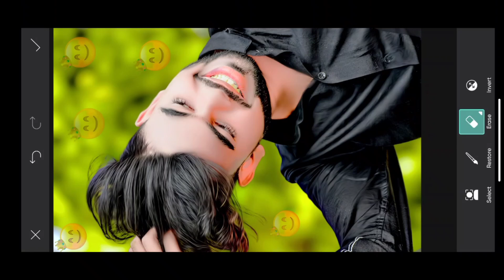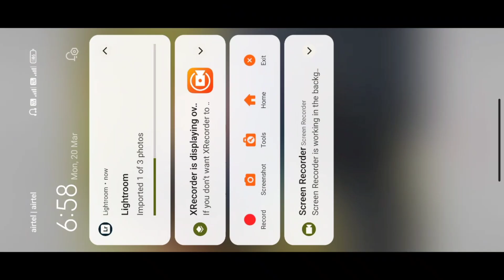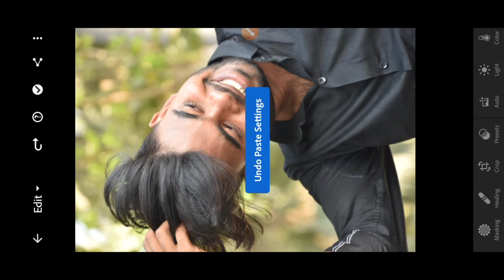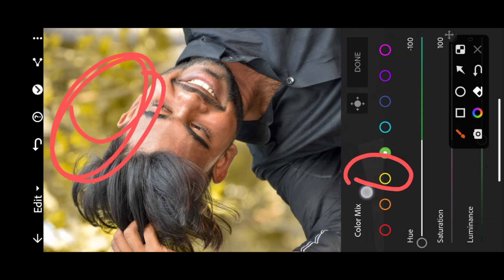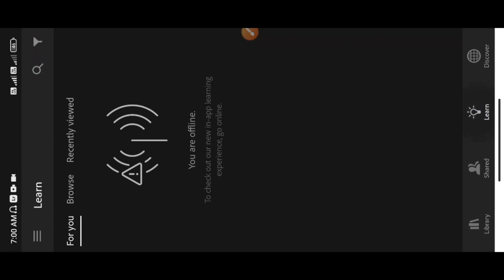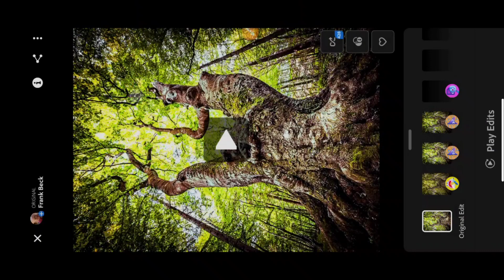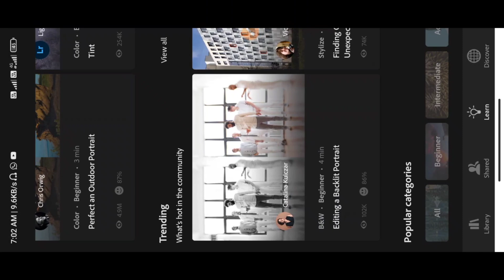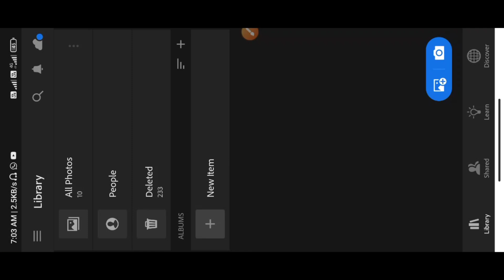100 + preset download kaise karen || lightroom unlimited free preset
100 + preset download kaise karen || lightroom unlimited free preset

रहे।